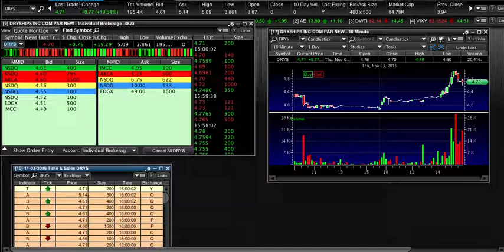DRYS Failed Breakout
DryShips Inc is a dry bulk shipping company based in Athens, Greece. It is a Marshall Islands corporation, formed in 2004.

Small Volume. Level 2 Trading